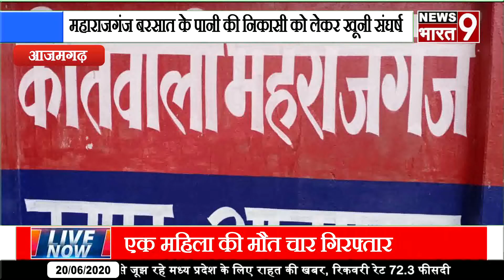महाराजगंज बरसात के पानी की निकासी को लेकर खूनी संघर्ष एक महिला की मौत चार गिरफ्तार